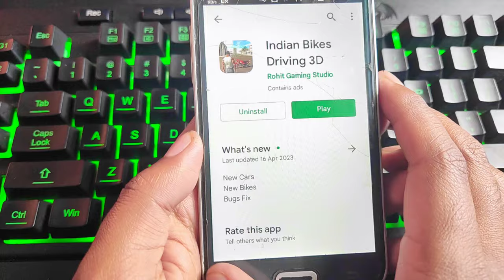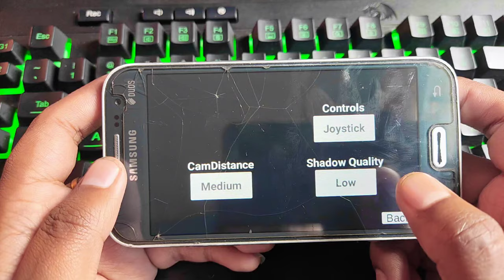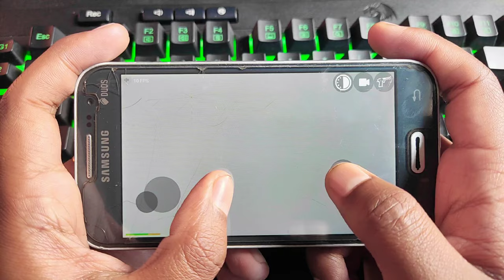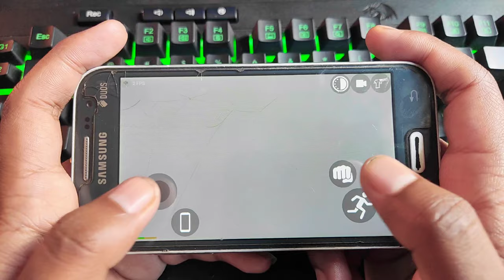Indian Bikes Driving 3D Test In 1GB Ram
☆ OnZan